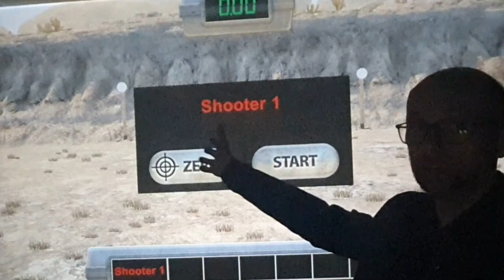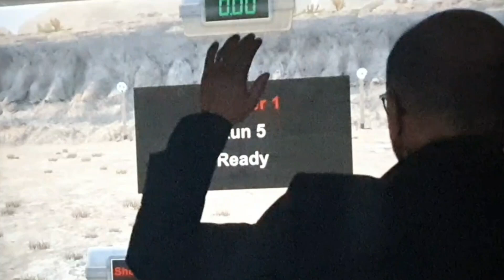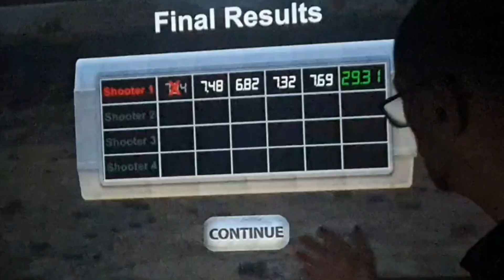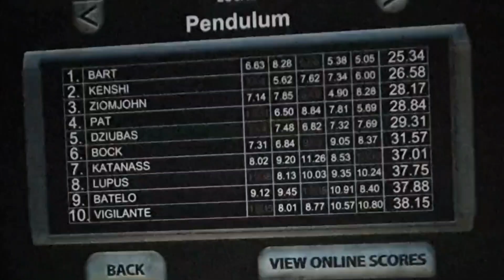Katana Shooting #60 Pendulum in Steel Challenge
Czołem,

Zapraszam na nową serię filmów z programem Steel Challenge. Tym razem prezentuję Wam tor "Pendulum", w którym USPSA przewidziało 2 okrągłe cele na wysokości ok. 1,9 m do górnej krawędzi celu, patrząc z obszaru startowego i są to dwa skrajne "plejty". Pozostałe 3 płytki wraz z czerwonym  STOP plate-m są na wysokości ok. 1,5m do górnej krawędzi celu. Wszystkie cele są ustawione tak, aby z obszaru startowego widoczne były na jednej linii.

Jak widzicie na tym filmie w końcu nauczyłem się pamiętać o wymianie magazynka przed ostatnim celem ;) Dodatkowo jako że mocno myślę o PiRO ten przebieg strzeliłem w marynarce, która zasłaniała zarówno kaburę jak i ładownice. Taka zabawa podoba się dla mnie ;)

Zapraszamy do kontaktu i rezerwacji miejsca na treningu strzeleckim z wykorzystaniem naszego trenażera strzeleckiego na